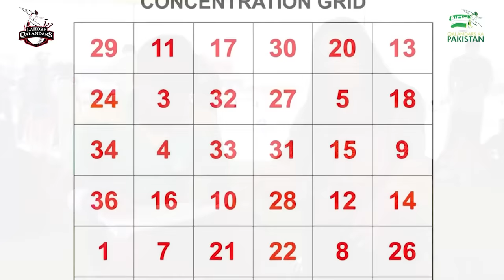Qalandars Ka Pakistan- Muzaffarabad